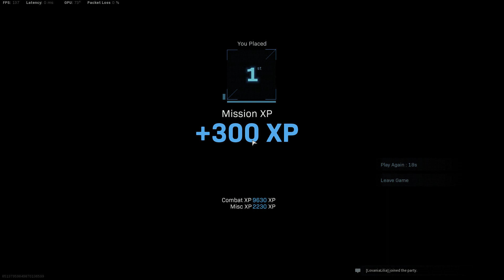38 Quad Kill Victory | Call of Duty Wrazone High Kill Gameplay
High kill games are fun :D